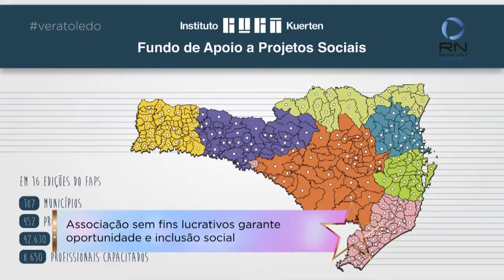Associação sem fins lucrativos garante oportunidade e inclusão para pessoas com deficiência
Vera Toledo entrevista Alice Kuerten, presidente do Instituto Gustavo Kuerten.